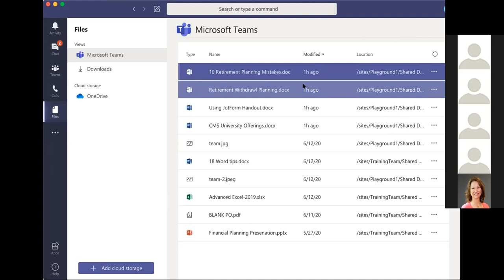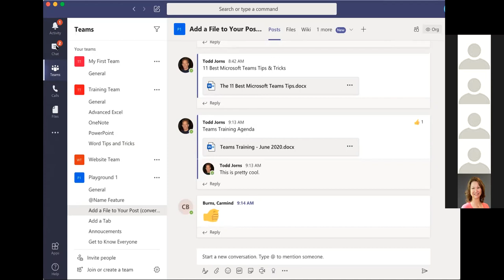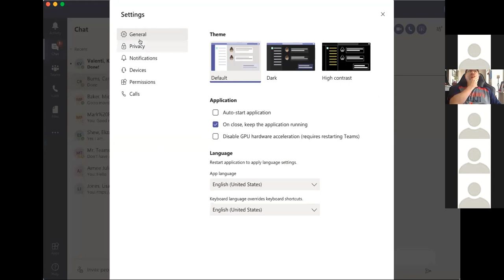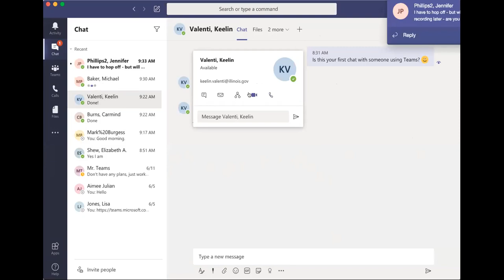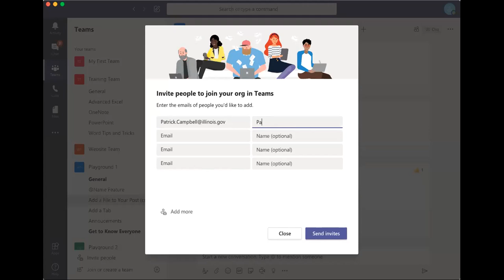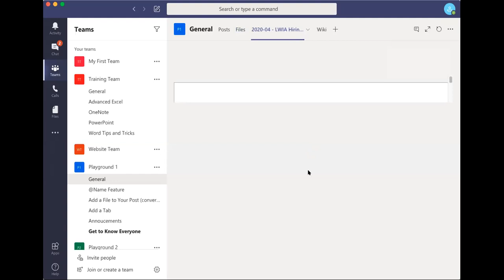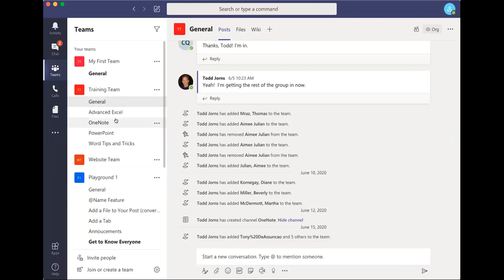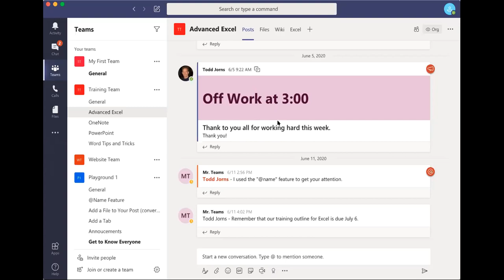OET DCEO Trainings - June 19, 2020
This training was held over Microsot Teams.